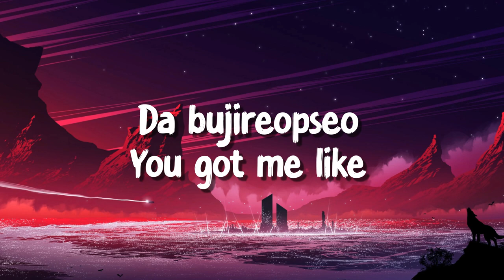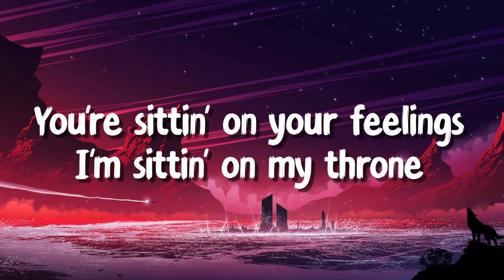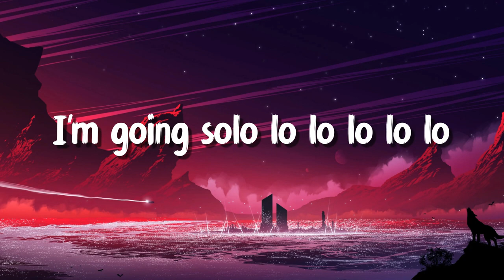JENNIE - SOLO (Lyrics)